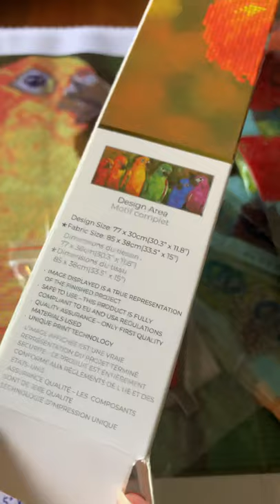Diamond Dotz Rainbow Parrot Deisgn Diamond Painting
Diamond painting journey